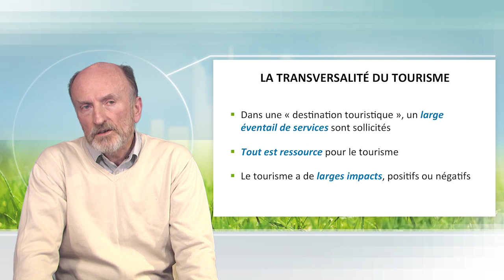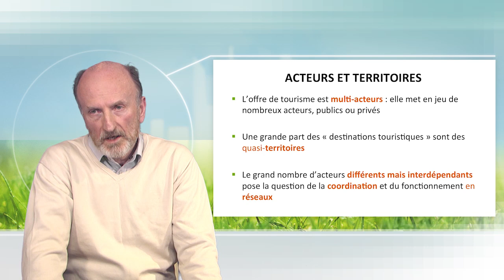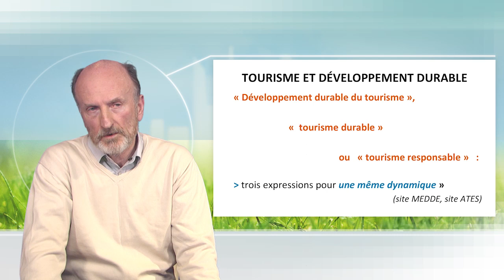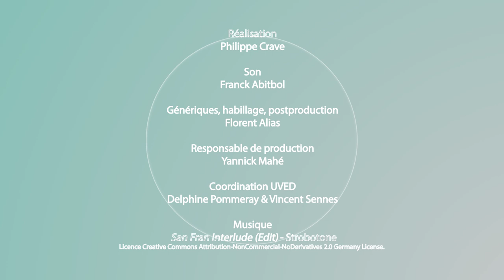Le tourisme durable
Dans cette vidéo, Jean-Bernard Marsat discute du tourisme durable. Il examine tout d'abord plusieurs aspects du tourisme : économiques, environnementaux, sociaux, culturels, ainsi que les jeux d'acteurs qui leur sont associés, puis évoque les enjeux et les possibilités d'un tourisme durable.